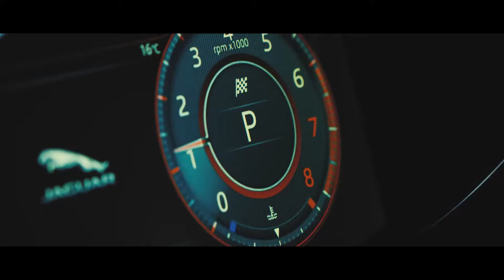Jaguar E PACE Corsica Crossover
Jaguar E-Pace
The Jaguar E-Pace is a five-seat compact SUV that packs the design and performance of a Jaguar sports car into a spacious, practical and connected all-wheel-drive vehicle.

The E-Pace is the newest member of Jaguar's SUV family following Jaguar's first all-electric SUV, the I-Pace Concept and the World Car of the Year-winning F-Pace performance SUV.

The exterior design is inspired by the F-Type sports car and is characterised by the distinctive Jaguar grille, muscular proportions, short overhangs and powerful haunches. Optional 21-inch alloy wheels give the E-Pace a bold and purposeful stance, instantly communicating dynamic agility. Jaguar sports car DNA is also evident in the fast sweep of the roofline and the distinctive side window graphic.

The E-Pace will be one of the most connected and intelligent vehicles in its class. The next-generation touchscreen infotainment system connects customers to their favourite apps, such as Spotify through Jaguar Land Rover's InControl apps.

Digital connectivity can be found throughout the cabin, ready for every need of the modern family. There are up to four 12-volt charging points and five USB connections as well as a 4G Wi-Fi hotspot for up to eight devices.

The Jaguar E-Pace has exceptional interior space for a vehicle in this class. The compact SUV is 4,395mm long with short front and rear overhangs of 882mm and 832mm respectively. Its 2,681mm wheelbase seats five in absolute comfort and yields a generous rear legroom of 892mm while the large luggage capacity of 577 litres is made possible by the vehicle's sophisticated Integral Link rear suspension architecture. New chassis hardware developed for the Jaguar E-Pace maximises interior space while also providing the strong foundations for the vehicle's impressive all-surface dynamic capabilities. The Integral Link rear suspension layout has allowed Jaguar's engineers to deliver the responsiveness and agility required without compromising ride comfort.

Configurable Dynamics gives the driver even more control with individual settings for the throttle, automatic transmission, steering and, where fitted, the Adaptive Dynamics suspension system. The Adaptive Dynamics set-up senses driver input, body and wheel movements and pre-emptively loads the suspension and chassis and adjusts the damping for improved roll control and agility in all conditions. As a result, the E-Pace delivers all the space young families need with all the character of a true Jaguar sports car.

Under the bonnet, E-Pace features a choice of efficient yet powerful Ingenium petrol and diesel engines. The 300PS Ingenium petrol turbo engine powers E-Pace from 0-60mph in just 5.9 seconds (6.4 seconds for the 0-100km/h sprint) before reaching an electronically-limited top speed of 151mph. For customers who want the ultimate efficiency, the front-wheel drive 150PS Ingenium diesel delivers CO2 emissions of 124g/km.

The E-Pace's Active Driveline all-wheel drive system is a technological first for Jaguar. The intelligent set-up combines phenomenal traction with Jaguar's unmistakable rear-wheel-drive character. The system's torque-biasing capability delivers optimal stability, dynamics and fuel efficiency in all conditions.

The Jaguar E-Pace features the very latest safety and driver assistance technologies. A stereo camera underpins the advanced Emergency Braking system, which also provides pedestrian detection, and supports Lane Keep Assist and Traffic Sign Recognition, as well as the Adaptive Speed Limiter, and Driver Condition Monitor features. Front and Rear Parking Aids are standard on every vehicle providing peace of mind during difficult manoeuvres.

The camera also combines with the electric power assisted steering system to deliver a Blind Spot Assist function to help reduce the risk of sideswipe collisions on multi-lane roads. A new Forward Traffic Detection system also warns drivers of approaching vehicles at junctions where visibility is restricted. Advanced active safety features include a pedestrian airbag, which deploys from beneath the trailing edge of the bonnet to enhance pedestrian protection in the event of a collision.

The E-Pace is the first Jaguar to feature the company's next-generation Thin-Film Transistor (TFT) Head-Up Display technology. The advanced display can project up to 66 per cent more information onto the windscreen using large, full-colour graphics with enhanced clarity. Essential information including vehicle speed and navigation directions are in full view at all times, with alerts and updates for the infotainment, safety and convenience features all projected directly into the driver's eyeline - reducing the need to look away from the road.